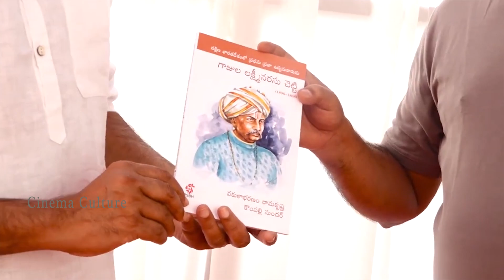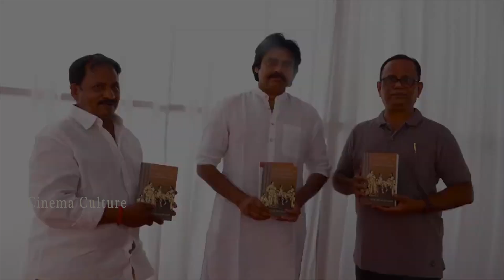Pawan Kalyan Shy After Seeing His Photo On Book | Janasena Party | Cinema Culture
Watch Here Pawan Kalyan Shy After Seeing His Photo On Book

All Tollywood movie updates, celebrity latest news, promos, teasers, trailers, movie promotional events & for

much more entertainment related gossips please follow 'CINEMA CULTURE' YouTube channel.